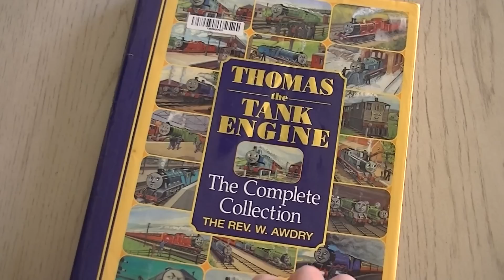My Journey by Rail | Thomas and Friends | Sidekickjason Behind the Scenes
Why do I still love toy trains? What got me started on my own series? How did I come up with these crazy ideas?

People often ask me why I do what I love, so I want to share with you why I have taken the Reverend’s classic toy trains and made stories with them!

The beautiful music for this video was composed by my dear friend, UpsideNow! Check out his channel for more awesome Thomas and Friends music!

Special thanks to Bill Christensen, Matt Goff, Jonnie Van Valkenburgh, Nick Serr, Jenny Lowe, and many others in the LDS church’s Publishing Services, Visual Identity, and Missionary Departments for all their help in creating this video!

Also a special thanks to the many family members and friends who have lovingly supported me throughout my life!